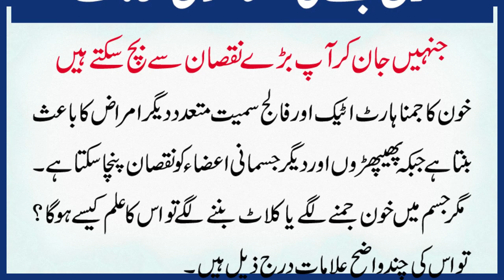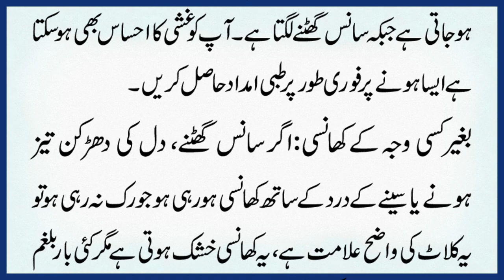Khoon Jamne Ke 6 Khamosh Alamat Zaror Janain